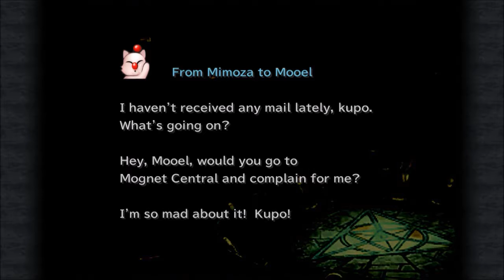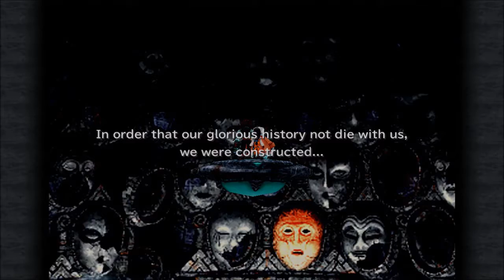Let's Play Final Fantasy IX #44 - Mirror Enemies